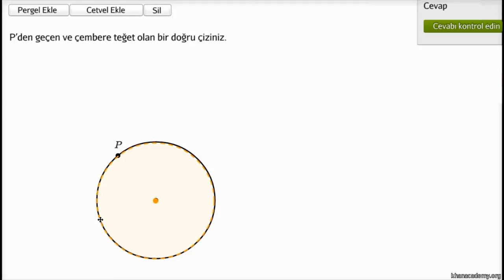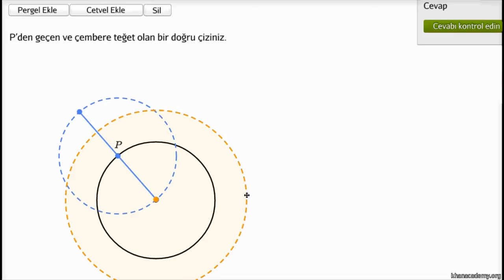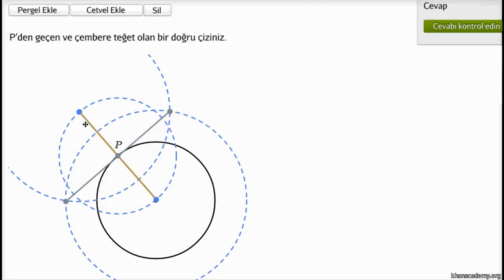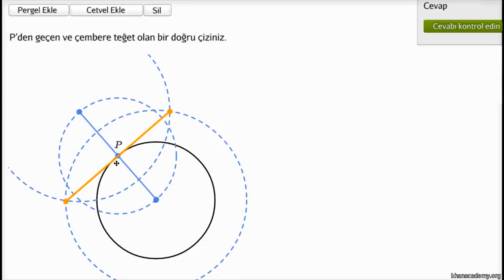Geometrik Şekiller: Cetvel ve Pergel Kullanarak Teğet Çizme (Geometri)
Constructing a tangent line using compass and straightedge